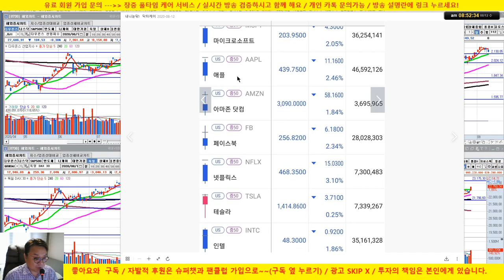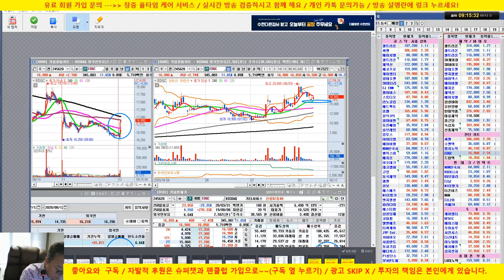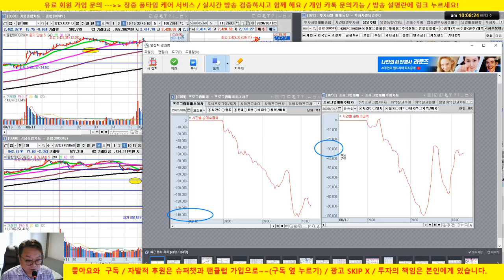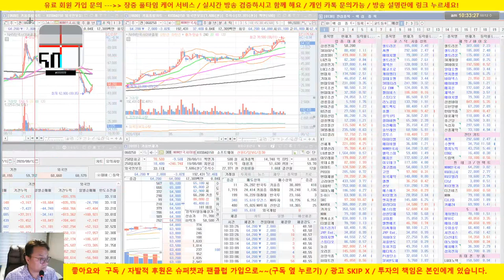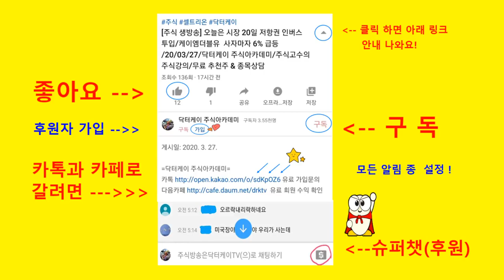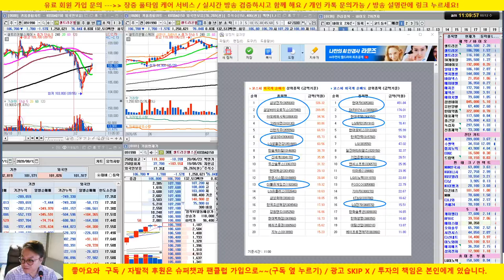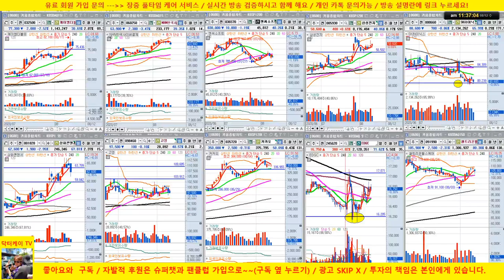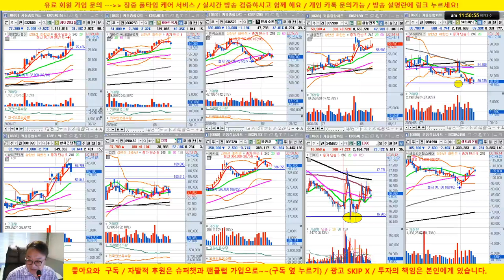[주식 생방송] EDGC 매수 의견 /20/08/12/닥터케이 주식아카데미/무료 추천주 & 종목상담/업종 대표주 전략제시 방송/무료 주식강의